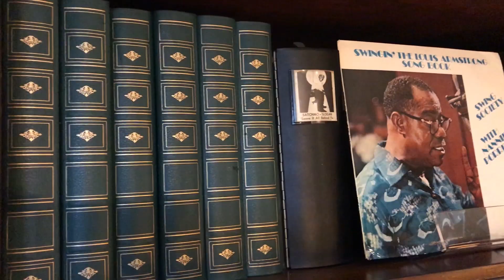Un cuento para contar: Louis Armstrong (Parte 1)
Louis Armstrong vivió en una casa ubicada en Queens, NY, que después de su muerte y de la de su esposa, se convirtió en el museo de su historia.